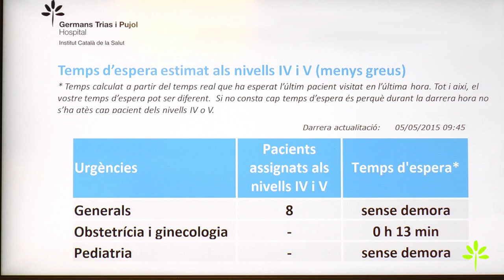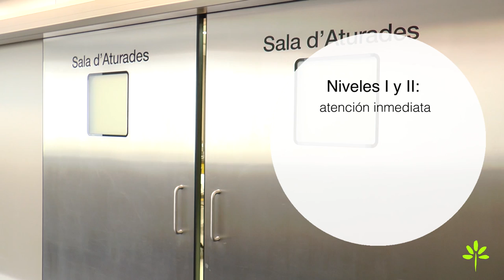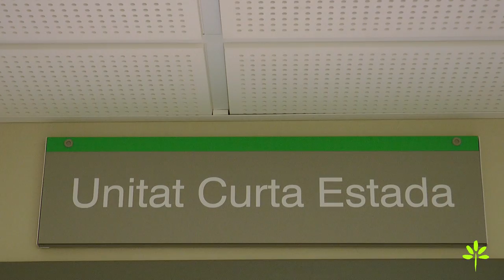Germans Trias Asistencia: Las Urgencias